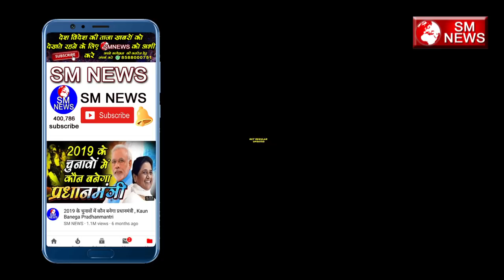बाबा साहब की इस बात पर क्यों नाक मुंह सिकोड़ते है बहुजन समाज के लोग SHANTI SWAROOP BAUDH